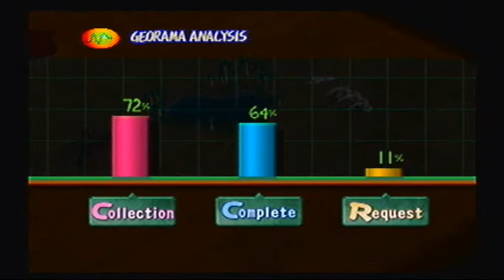Let's Play Dark Cloud #35 - Tame the Scorpion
For a tall and skinny guy, Ungaga has some great strength. Game made by Level-5 and published by SCEA.